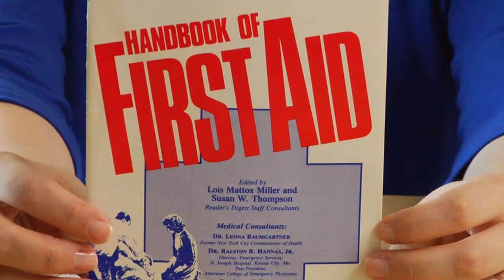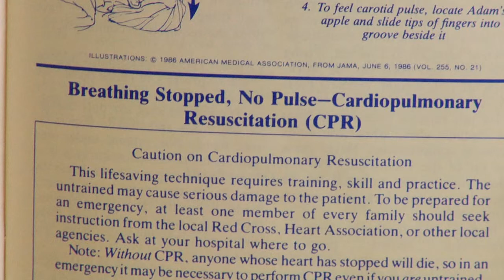Technical Writing Skills : Writing an Emergency Response Guide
Writing an emergency response guide is a good idea for families and businesses, and guides should include clear, simple instructions for calling EMS and handling danger. Create an emergency response guide for your home or business with advice from a writing specialist in this free video on technical writing.

Expert: Laura Turner
Bio: Laura Turner received her B.A. in English from the University of the South in Sewanee, Tenn., graduating magna cum laude with honors. Her plays have been seen and heard from Alaska to Tennessee.